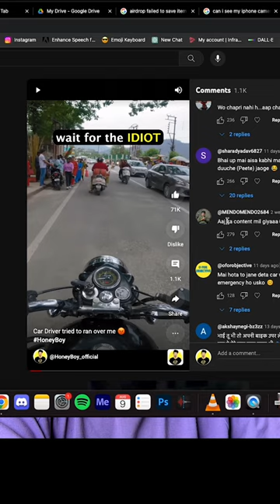When you troll your haters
Mention this video with your friends on Instagram ❤️